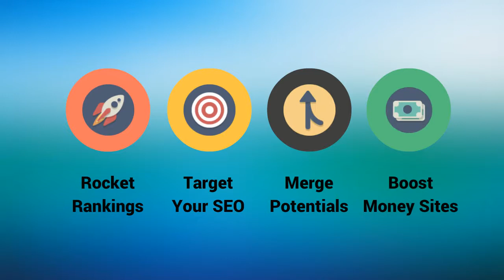Domain Authority Links Review * Domain Authority Links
NEW SEO-trend! Expired Authority Domains for yourPrivate Blog Network (PBN)

Ranking for keywords is the lifeblood of ANY good online campaign.

And while the saying... Content is King has never been more true there is now a new SEO trend... Authority links are King!

Start your Private Blog Network (PBN) with good old expired authority domains!

That's right!
Total Search Engine Domination with PBNs build on authoritative expired domains.

Building a PBN is a crucial strategy for long lasting results to improve the ranking of your money site!

If you dont't know how to set-up a PBN, Dan, Metin and Ceri from Domaining LTD will help you or even provide PBN-ready sites on expired domains.

The proof is evident with a stack of people reporting increases in traffic going from NOTHING in the rankings to page one. And tons of PBN stories out there.

And now you can start your PBN to deliver high quality authority links from your PBN to your money site!

Grab your domains now!
They won't stay there for long!

The domains they locate are of the most quality with multiple very authoritative backlinks.
So don't wait till they are sold-out!